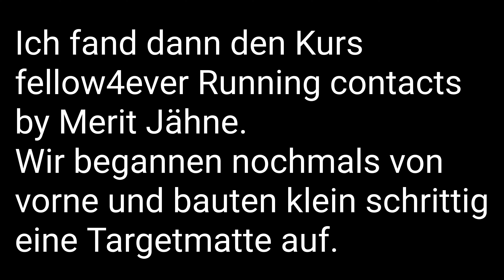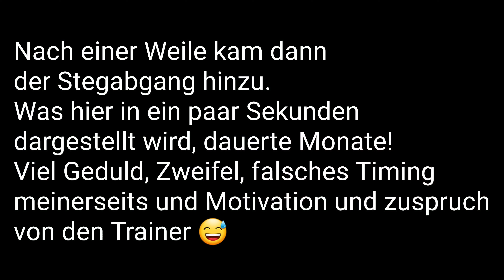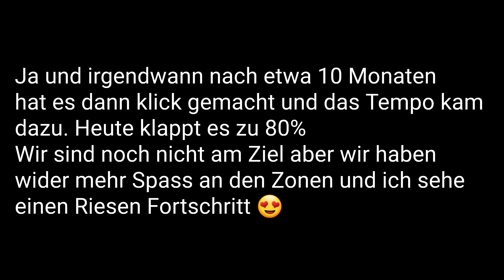Ocean's weg zu Running contacts by Merit Jähne